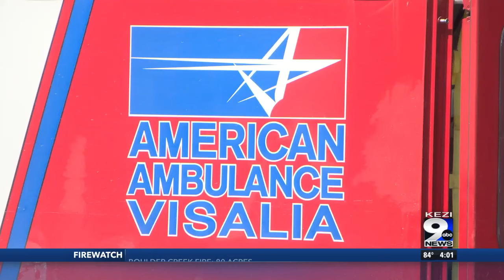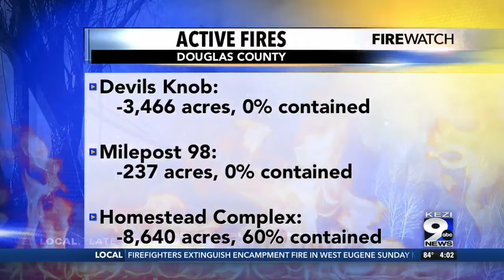The Boulder Wildfire causes sections of Highway 126 to be closed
Started by previous thunderstorms, the Boulder Fire continues to grow as it burns along Highway 126.